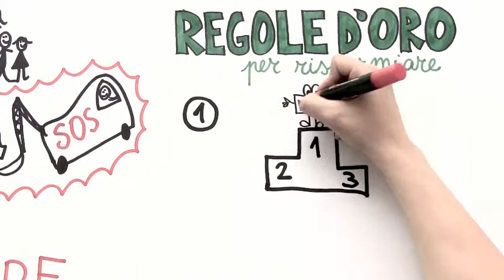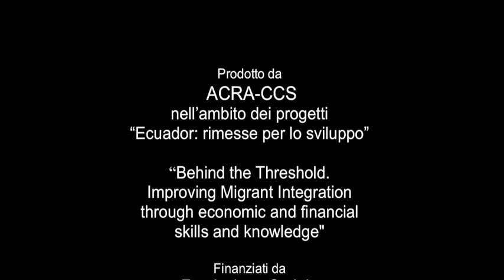ECONOMIA PER TUTTI | RISPARMIO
2. IL RISPARMIO

ECONOMIA PER TUTTI
Consigli utili per gestire il risparmio familiare

Prodotto da
ACRA-CCS
nell'ambito dei progetti
"Ecuador: rimesse per lo sviluppo"
"Behind the Threshold. Improving Migrant Integration through economic and financial skills and knowledge"

Finanziato da
Commissione Europea --Fondo Europeo per l'integrazione
Fondazione Cariplo
Fondazione Peppino Vismara

Ideazione e disegni
Maria Maura

Regia e riprese
Maria Maura
Patrizia Canova

Montaggio e colonna sonora
Maria Maura

Voce
Luca Solesin

Coordinamento
Valentina Rizzi

Campagna di comunicazione sociale sull'educazione finanziaria
Prodotto © ACRA-CCS